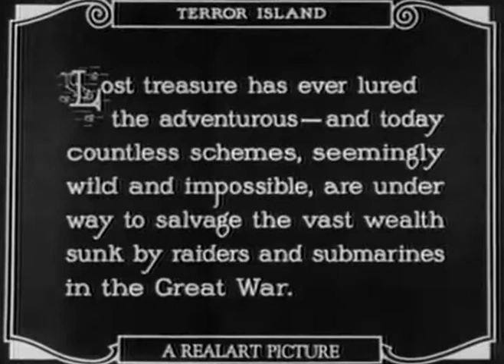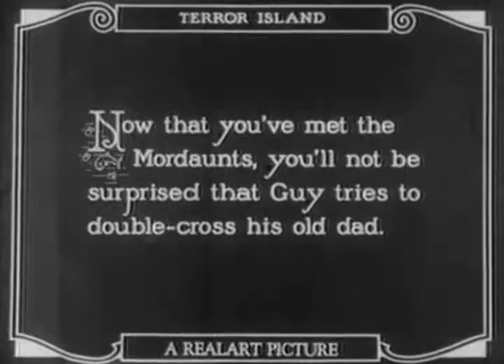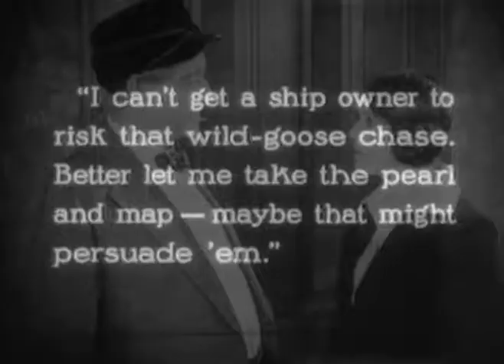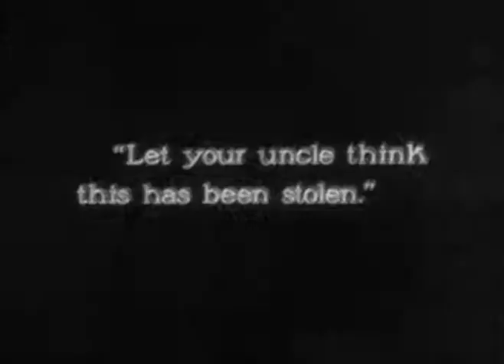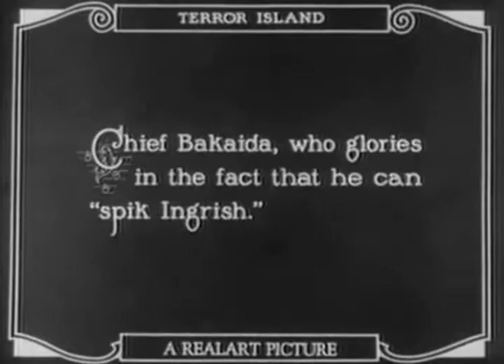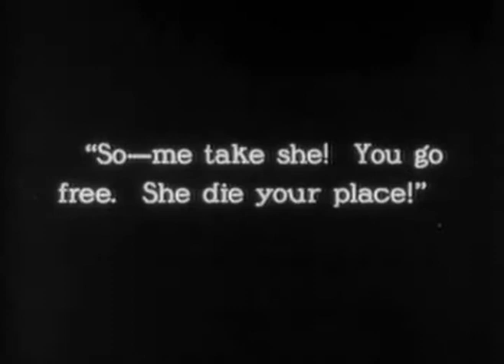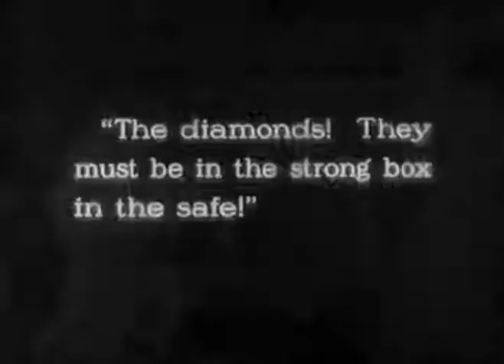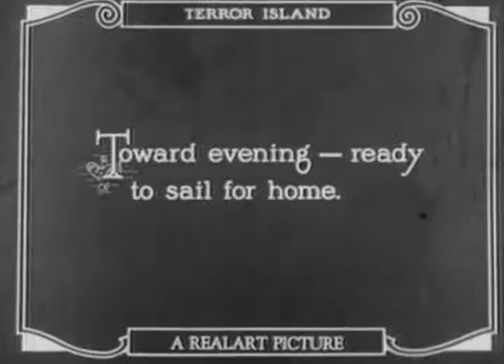Terror Island 1920